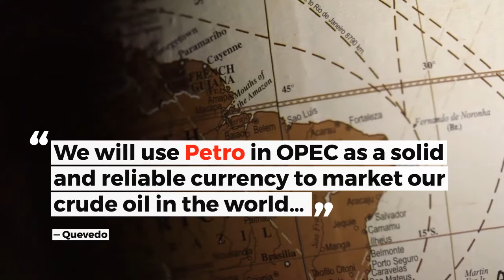Petro to Enter OPEC as Unit of Oil | Crypto news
What is Venezuela's plan for the Petro? Get the latest here.